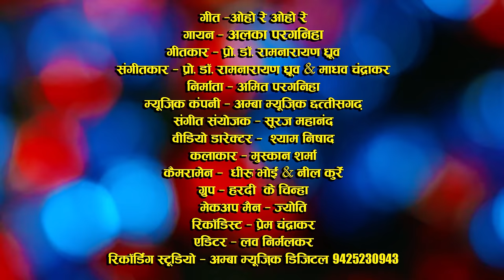OHO RE OHO RE, ओहो रे ओहो रे, अलका परगनिहा, ALKA CHANDRAKAR, CG SONG 2023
AMBA MUSIC CG

      *  SONG  -    ओहो रे ओहो रे
      *  SINGER  -  अलका परगनिहा
      * WRITER    -   रामनारायण ध्रुव
* MUSIC ARRANGEMENT  -  मनोज दीवान
  *  VIDEO DIRECTOR  -  श्याम निषाद
  *  ACTOR    -   मुस्कान शर्मा
  *   CAMERA   -   धीरू भाई  ,  नील कुर्रे
  *  DANCE GROUP   -   हरदी के चिन्हा
   *      VIDEO  EDIT  -  लव निर्मलकर
    *  RECORDIST  -   प्रेम चंद्राकर
RECORDING STUDIO  -   अम्बा म्यूजिक डिजिटल रिकॉर्डिंग स्टूडियो - 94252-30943 ||
 -  CREDITS  -
-  Original Lyric  -  Master Santosh
- Original Song Uploaded On  -  Jhumar  Songs